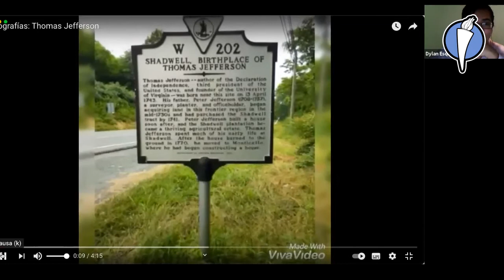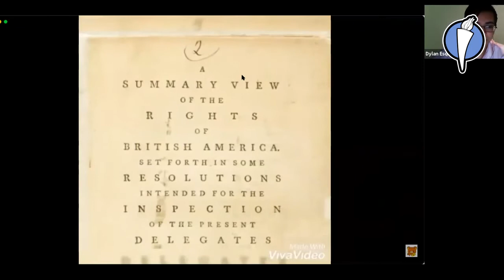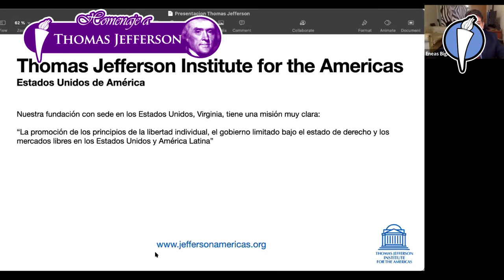HOMENAJE - Tomas Jefferson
La Fundación Club de la Libertad cuenta, dentro de su amplia lista de actividades, con un espacio de HOMENAJES dedicados a las personalidades e hitos más importantes del mundo liberal. Dichos homenajes son llevados a cabo por miembros del Club de la Libertad e invitados especiales, desde estudiantes hasta los directores del club según el caso. De este modo, el pasado Sábado 10 de Abril de 2021, se realizó el CONVERSATORIO dedicado a Homenajear al Político y uno de los Padres Fundadores de los Estados Unidos de Norteamérica, Thomas Jefferson.
Dylan Esquivel Brest (16), Coordinador de Becas de la Fundación Club de la Libertad, tuvo a su cargo la presentación y moderación del evento, que contó con las disertaciones del Doctor en Derecho (UBA) Jorge Alejandro Amaya, Presidente de la Asociación Argentina de Derecho Procesal Penal. También disertaron Eneas Biglione, Presidente del Thomas Jefferson Institute for the Americas (USA , y el Director de la Fundación Club de la Libertad (Corrientes) el abogado Edgardo Carballo Sawula.
El Club de la Libertad es una Fundación sin fines de lucro, de la Ciudad de Corrientes, Argentina, que desde el formato de un Think-Tank se dedica a difundir las ideas de la Libertad, la forma de Gobierno Republicana, la Constitución, el Libre Mercado, el respeto a la Propiedad Privada, los Derechos Individuales, y el más amplio Pluralismo tanto de razas, credos, ideas, elecciones de vida y pensamiento. Desde nuestras ideas, está por sobre todo, el respeto a la Libertad y el Proyecto de Vida de cada individuo.
en Instagram: clubdelalibertad
en Twitter: @clubdelalibertad
en Youtube: Club de la Libertad

Fundación Club de la Libertad | Corrientes, ARG.